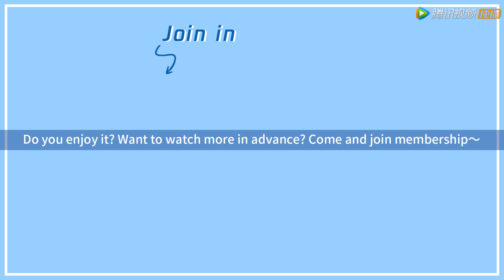EP39 预告 Trailer 教授被公司炒鱿鱼，叶晖给文静打电话却无人接听【我的漂亮朋友 Young and Beautiful】